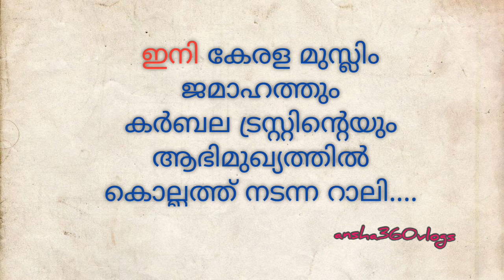Nabidhina Rali @Kollam കൊല്ലൂർവിളയുടെയും, കേരള മുസ്ലിം ജമാഹത്തിന്റെയും ഒരേ ഫ്രയിമിൽ...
ansha360 vlogs
kollam
malayalam